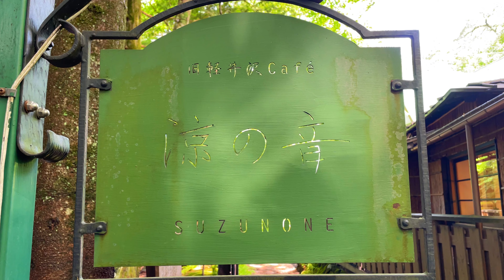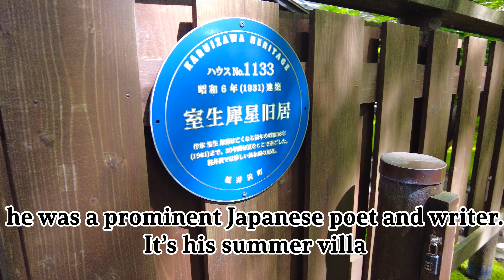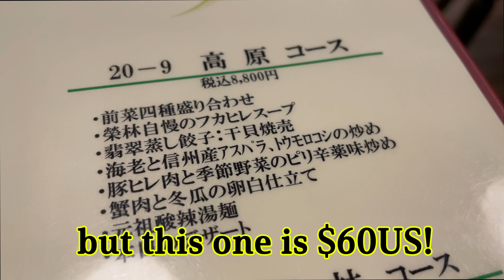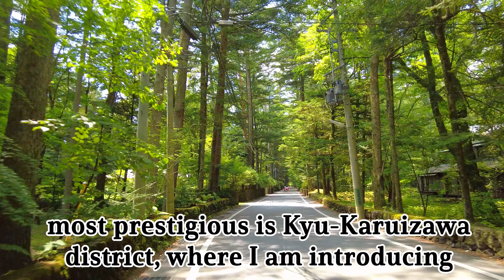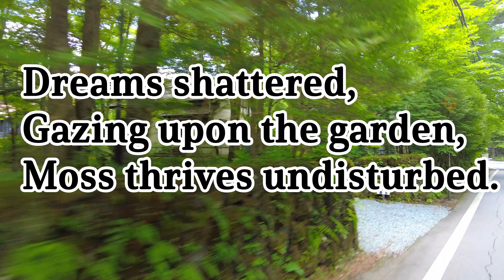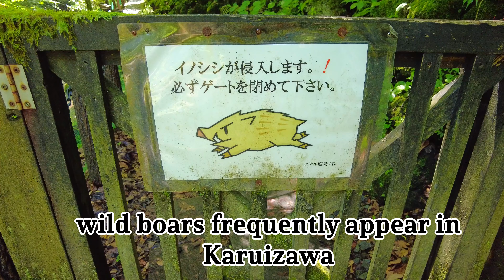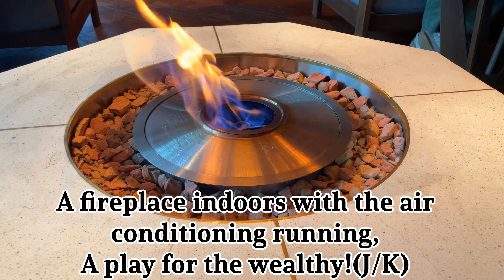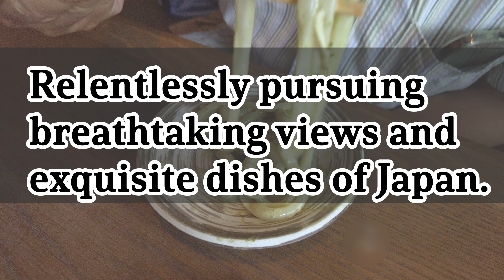4K Japan Nagano pref: Karuizawa, a prestige resort where Bill Gates and John Lennon loved!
How about escaping the scorching heat of Japanese summer and
heading to the cooler climate of Karuizawa?
I'll introduce you to refreshing spots and recommend chilled gourmet experiences.

Place visited